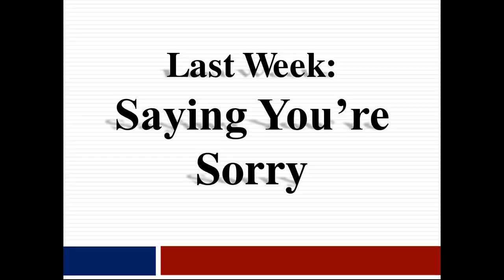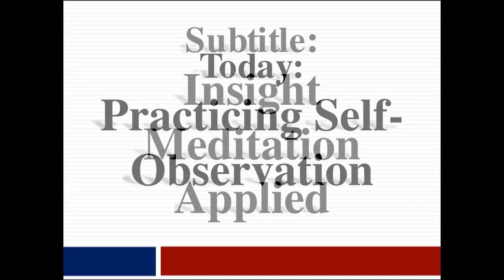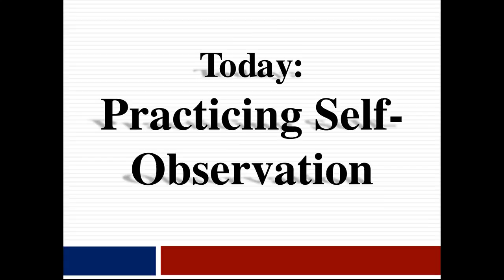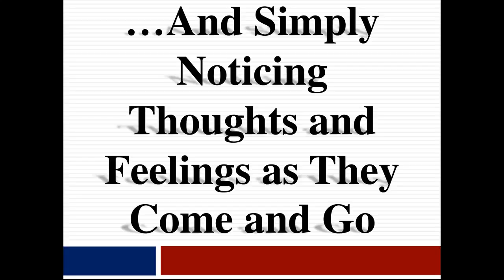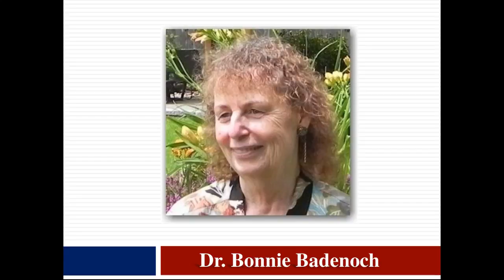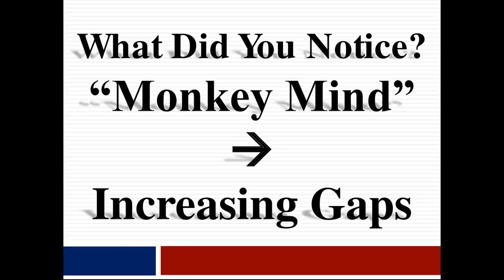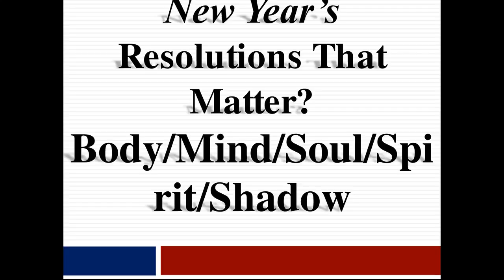✨Practicing Self-Observation: Insight Meditation Applied✨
Today we're discussing Saying You're Sorry: How to Make Amends Effectively